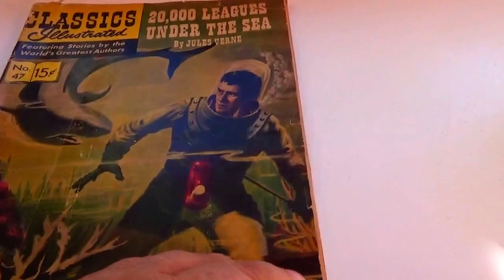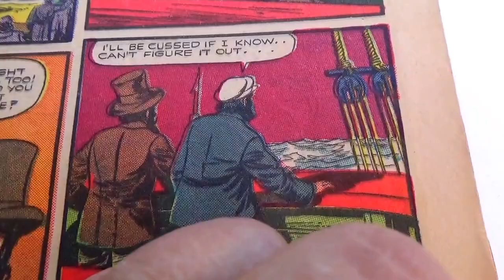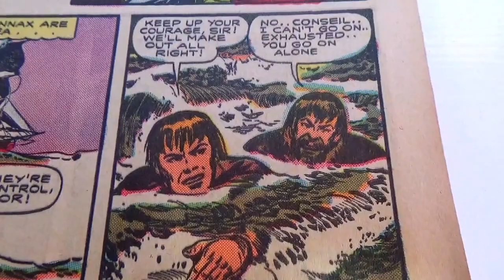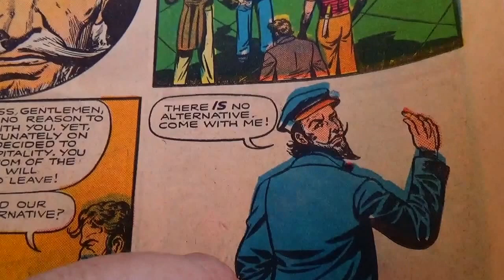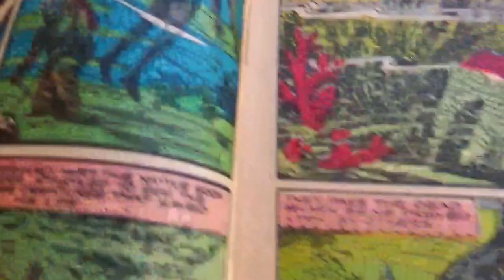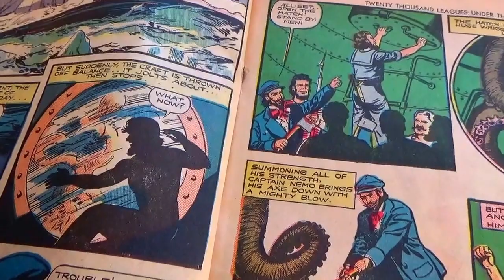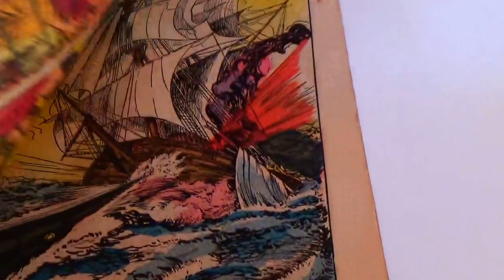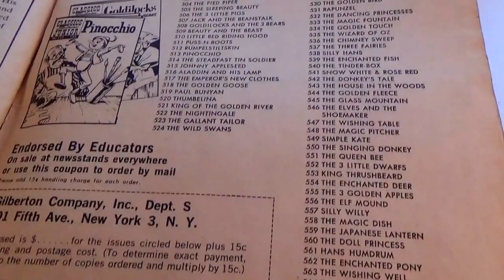1965 Classics Illustrated Comic Book-Auction Find #258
1965 Classics Illustrated  Comic Book-Auction Find #258.